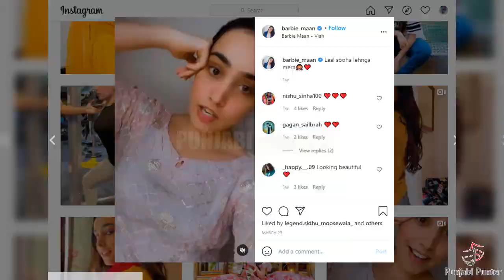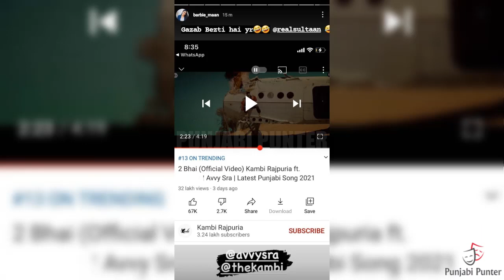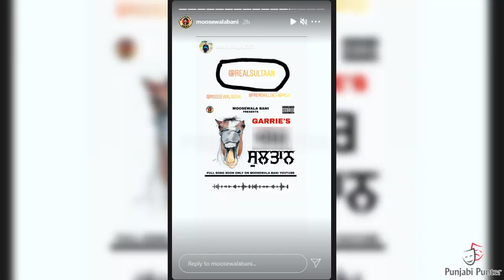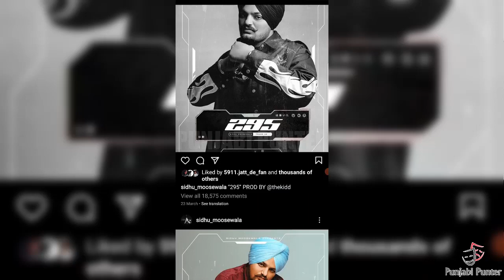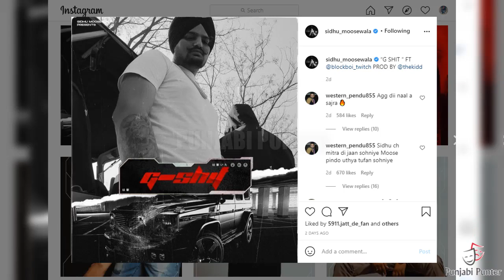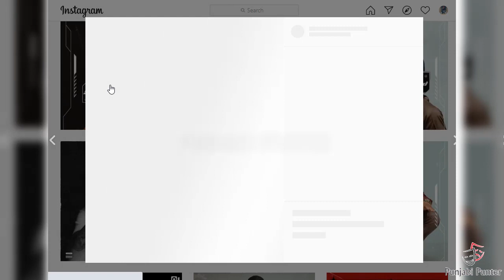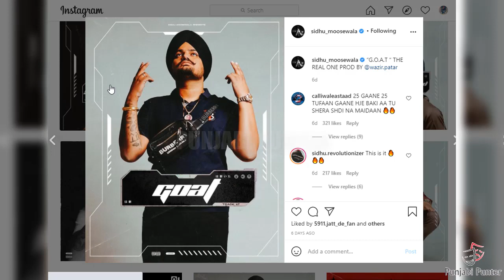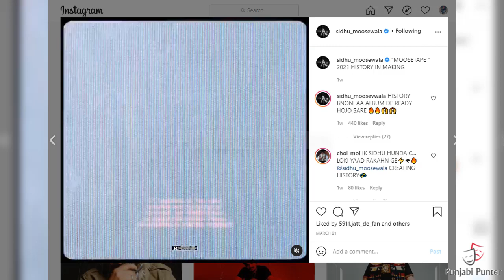Sidhu Moose Wala | Driver | Shehnaaz Gill | Moosetape | Prem Dhillon | Prahune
Sidhu Moose Wala New Album Moosetape Next Track Driver Featured By Shehnaaz Gill | Barbie Maan About Prem Dhillon New Song Prahune Which Is Reply To Sultaan |